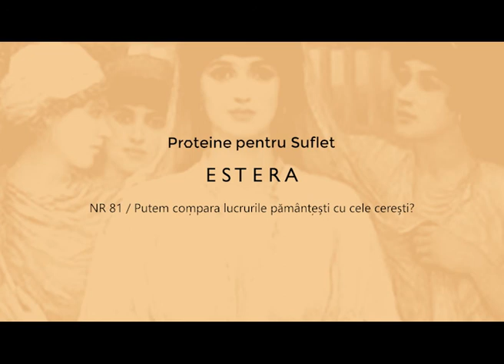NR 81 - Putem compara lucrurile pământești cu cele cerești?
Proteine spirituale extrase de Glen din cartea Estera: Putem compara lucrurile pământești cu cele cerești?